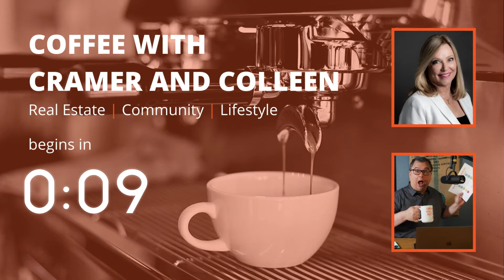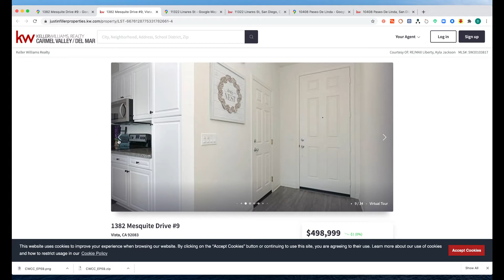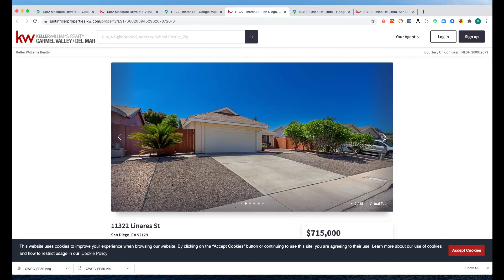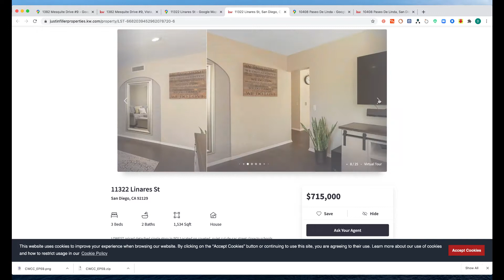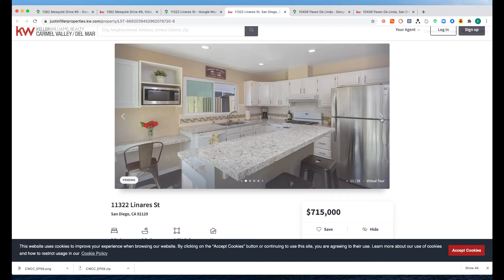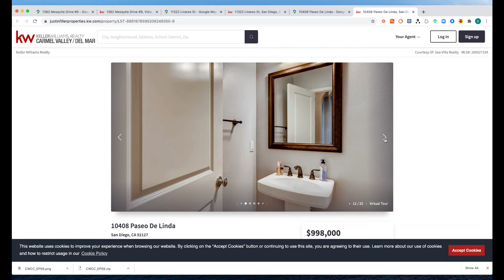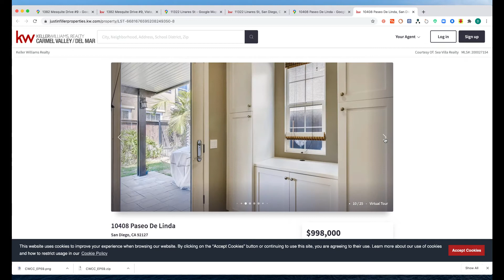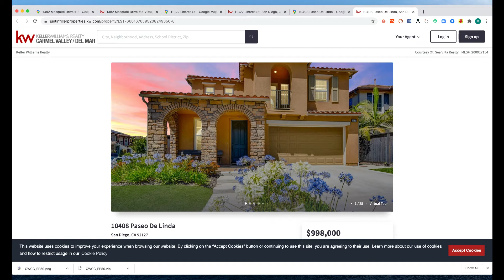San Diego Housing Market - Justin Filler, Keller Williams San Diego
EPISODE 59

We check in with our friend and colleague in San Diego, Justin Filler with Keller Williams to catch up on the San Diego Housing Market.

Don Cramer, REALTOR®
The Cramer Group @ Urban Nest Realty
NRED Lic.

Colleen Schaefer, REALTOR®
NRED Lic.